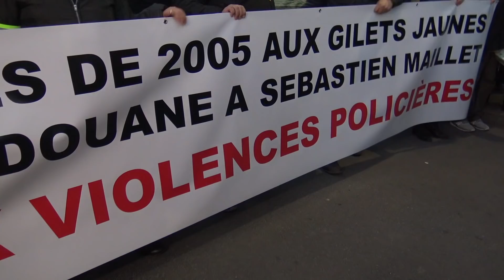Gilets jaunes : marche blanche pour Sébastien Maillet (13 février 2019, Argenteuil, France)